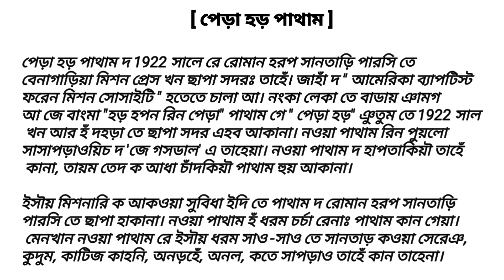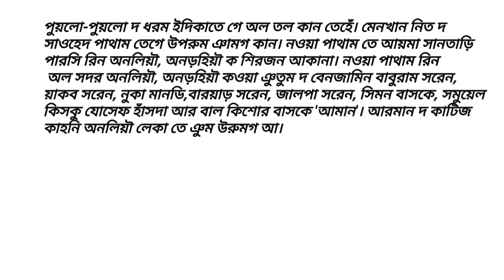পেড়া হড় পাথাম / Pera Hor Patham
Santali study 02

Ol Chiki Learning
Ol Chiki Education
All Semesters Exam Related Question And Answers Suggestion
Syllabus Based Question and Answers

Santali study 02

From - purulia West Bengal (India)